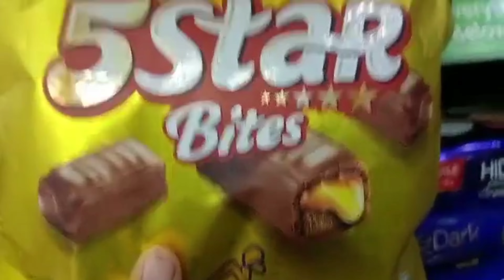Mars family gyi shopping 🛍️ karne ll Mars family गई शॉपिंग करने@marsfamily2.0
Mars family gyi shopping 🛍️ karne ll Mars family गई शॉपिंग करने‎